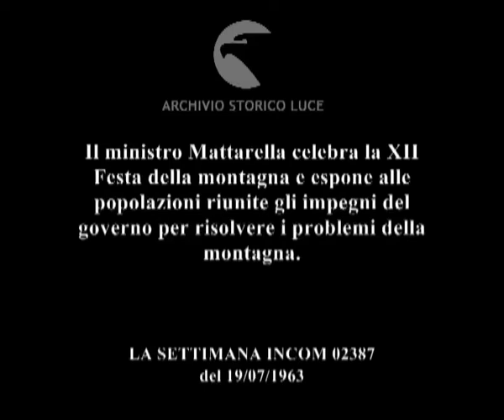Nove milioni di montanari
Il ministro Mattarella celebra la XII Festa della montagna e espone alle popolazioni riunite gli impegni del governo per risolvere i problemi della montagna.
   Descrizione sequenze:macchine in fila salgono strade di montagna ; Mattarella, da una tribuna eretta all'aperto, in un piazzale in montagna, pronuncia un discorso davanti al pubblico di partecipanti, ragazze in abiti tradizionali assistono alla manifestazione ; ragazzi con berretto da alpini sorreggono cartelli con lettere compomenti parola ; montanari ascoltano il discorso di Mattarella ; i montanari accaldati sotto il sole ; una signora agita un ventaglio, un'anziana si copre il viso con la mano, ; l'orchestra di montanari suona, gli abitanti danzano sul palco ;